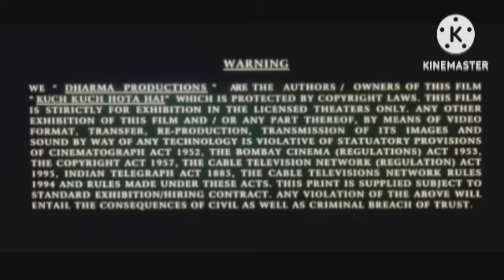JUDAI 1997 Review Explained & Facts HD | Anil Kapoor | Sridevi |Paresh Raval|Johni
This is not a Movie. I have discussed JUDAI 1997 facts, Satellite & OTT Details, Preproduction-Post Production & Filming Details, Budget & Worldwide Lifetime Box-Office Collection Details, deep story analysis & Explanation